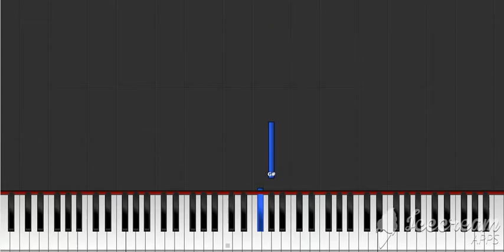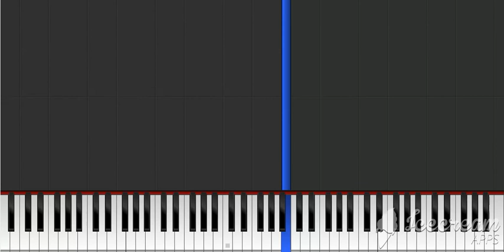Distancias - Daniel F Piano Cover (MIDI)